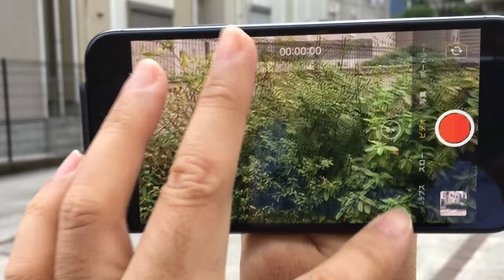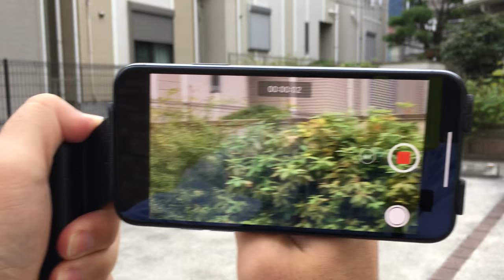Video Grips for iPhone XS Harness